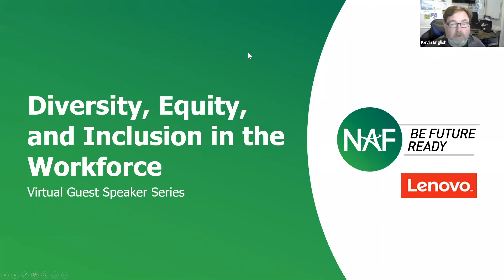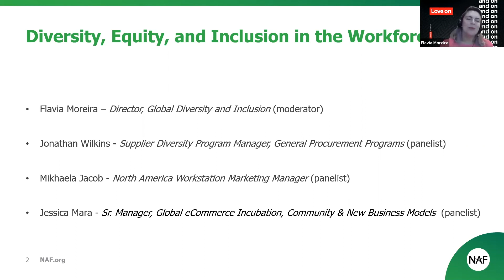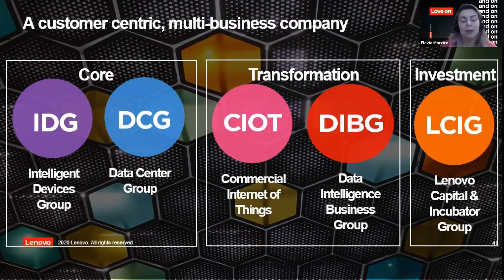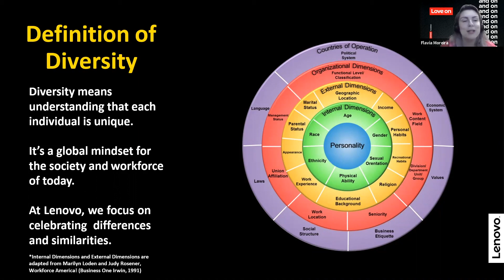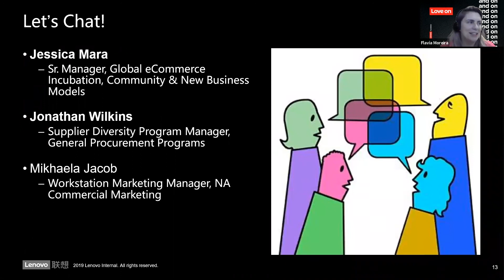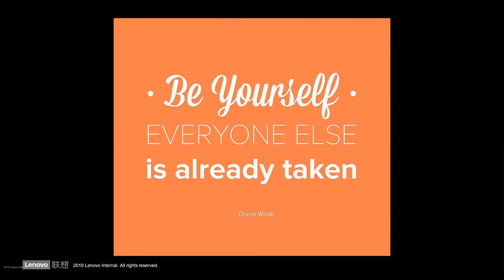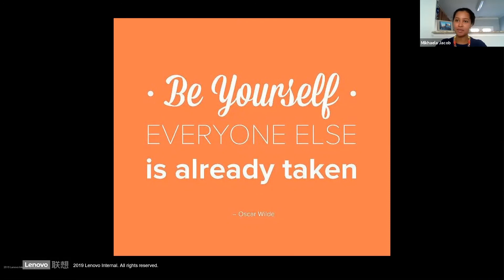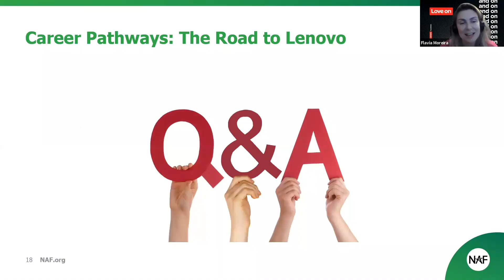The Road to Lenovo: Diversity, Equity, and Inclusion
In this webinar, Lenovo employees speak about being more than their career titles and focus on diversity and inclusion within the workforce. Lenovo is one of NAF’s corporate partners. You can see more of NAF's Education Today content at resources.naf.org.

Moderator:
Flavia Moreira-Director, Global Diversity and Inclusion

Panelists:
Mikhaela Jacob-North America Commercial Workstation Marketing Manager, Lenovo

Jonathan Wilkins-Supplier Diversity Program Manager, General Procurement Programs, Lenovo

Jessica Mara-Sr. Manager, Global eCommerce Incubation, Community & New Business Models, Lenovo

NAF is a national network of education, business, and community leaders who work together to ensure high school students are college, career, and future ready. NAF’s educational design ignites students’ passion for learning and gives businesses the opportunity to shape America’s future workforce by transforming the learning environment to include STEM infused industry-specific curricula and work-based learning experiences, including internships. Since 1980, NAF has been partnering with existing high schools in high-need communities to enhance school systems at a low cost by implementing NAF academies – small learning communities within traditional high schools. NAF has grown from one NAF Academy of Finance in New York City to hundreds of academies across the country focusing on growing industries including: finance, hospitality & tourism, information technology, engineering, and health sciences. During the 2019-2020 school year, over 110,000+ students attended 620 NAF academies across 34 states, plus DC, Puerto Rico, and the US Virgin Islands. In 2019, NAF academies reported 99% of seniors graduated with 87% of graduates planning to go to college.